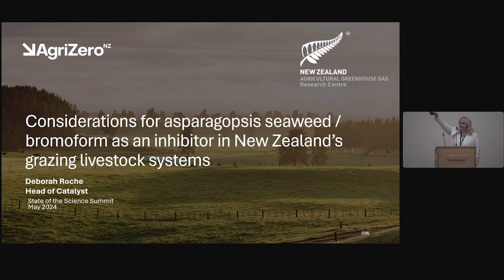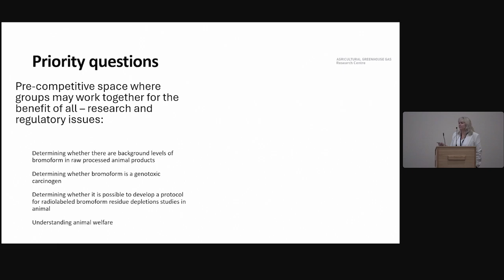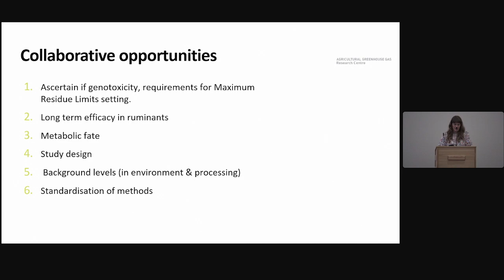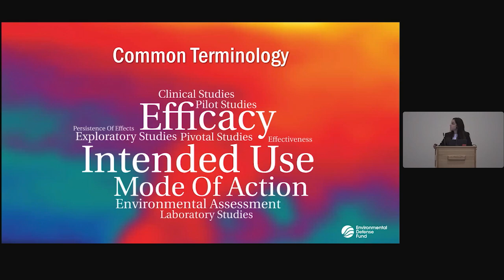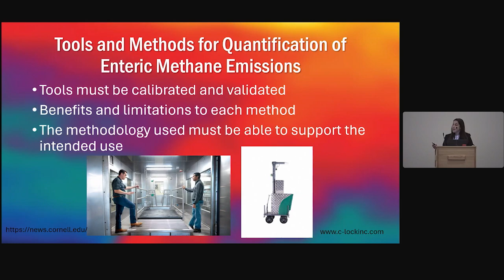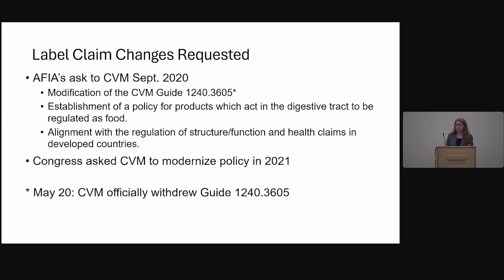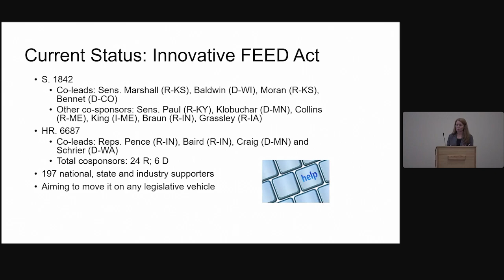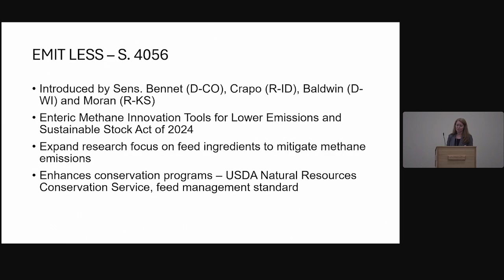Addressing Regulatory Barriers for Effective Enteric Methane Mitigation in Animal Agriculture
Leah Wilkinson from American Feed Industry Association (AFIA), Dr. Peri Rosenstein from the Environmental Defense Fund, and Deborah Roche from AgriZeroNZ speaking at the 2024 State of the Science Summit at UC Davis. They discuss regulatory barriers and updates for enteric methane mitigation like efforts to streamline approval processes, standardize metrics, and provide economic incentives that will support adoption of tools and practices.